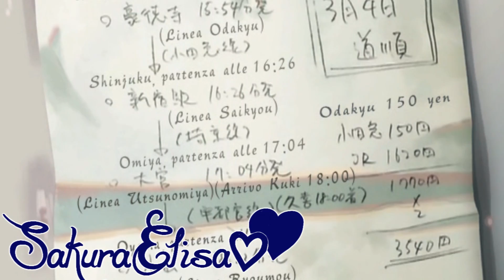With Me *_* 5 Centimtres For Second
this video is dedicate to beautiful anime is called second for 5 centimetres i hope it you like
★ song: with me
★ anime: 5 centimetres for second
★ softwar: sony vegas 7 ★